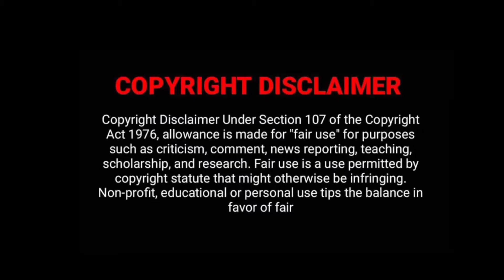প্রথমবার দেখবেন এমন কিছু অদ্ভুত প্রাণী Part:01। Things You Didn't ’t Know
প্রাণী জগতে বিস্ময় সৃষ্টি করে এমন কিছু প্রাণী নেই সাজানো হয়েছে আজকের ভিডিও।

প্রথমবার দেখবেন এমন কিছু অদ্ভুত প্রাণী। Things You  Didn't ’t Know